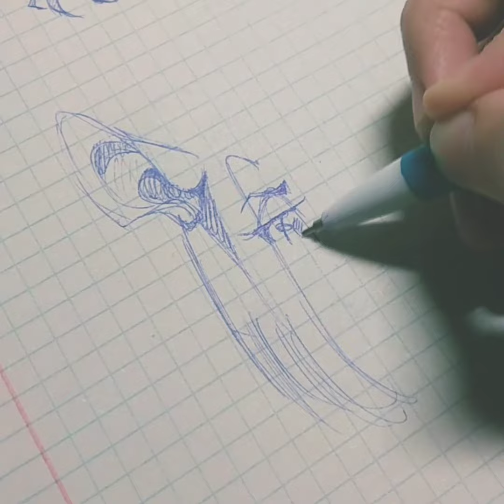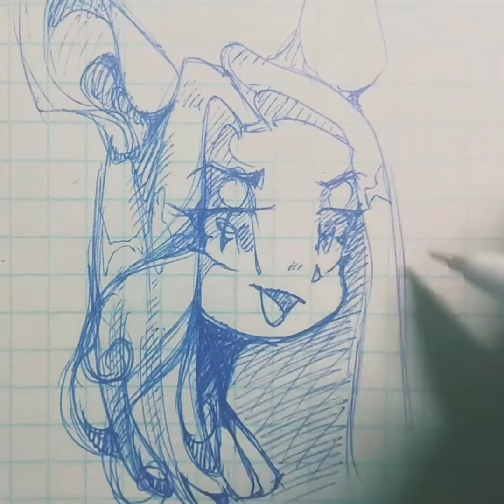Mlp Speedpaint #116- random character